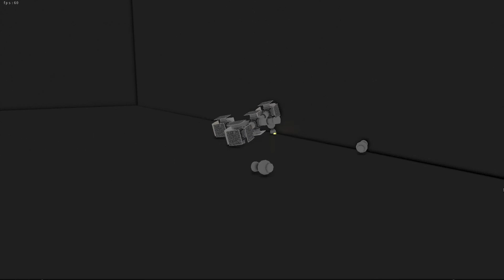game prototype #2 - stabilized ship + SSAO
Some new features for my game project:
- ship now has some kind of stabilizer which helps flying it. The stabilizer only uses the booster of the ship. Everything is kept 100% pure physics simulation ;)
- screen space ambient occlusion (SSAO)
- first "obstacle": the wood box